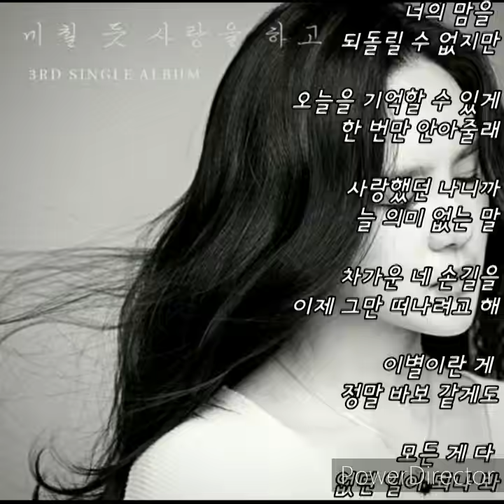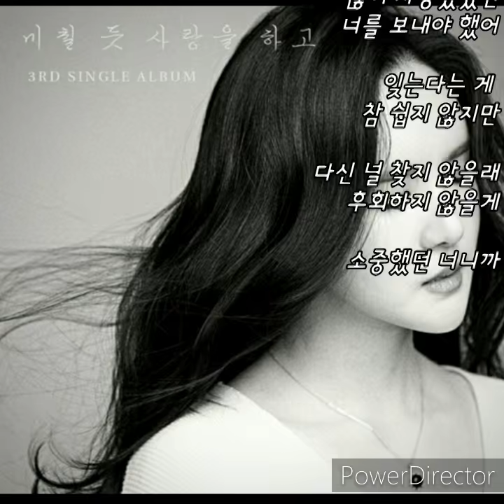미교ㅡ미칠 듯 사랑을 하고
미칠 듯 사랑을 하고
아티스트명:미교

작사 미교, 박상준

작곡 박상준, 구희상

편곡 박상준, 구희상